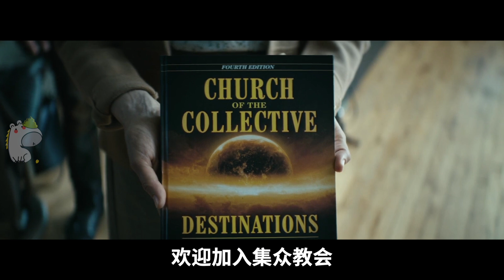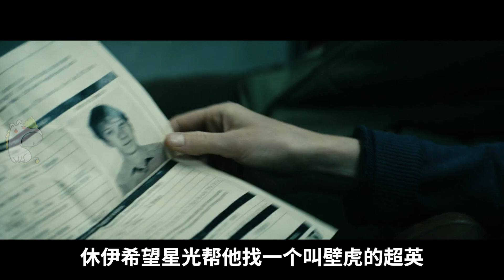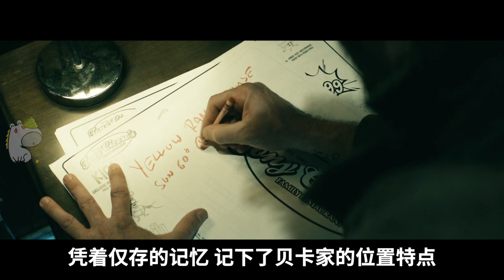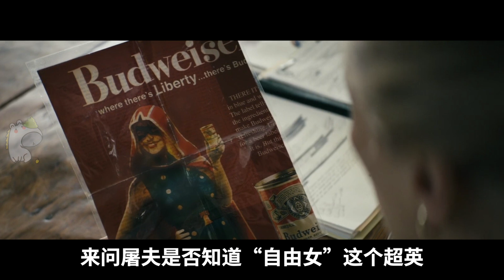高分美剧口碑耻度依旧，为何收视不行？ | 黑袍纠察队第二季1-4 | 超级英雄 · 美剧 |哇萨比抓马Wasabi Drama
终于开始补坑啦~~